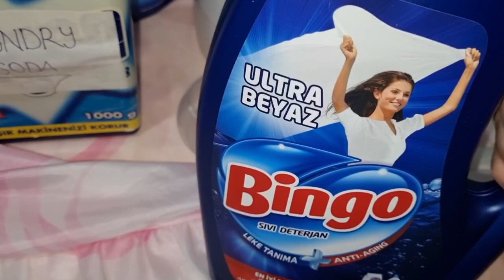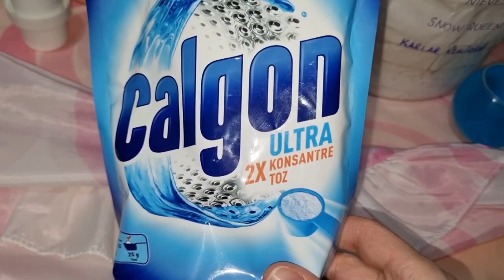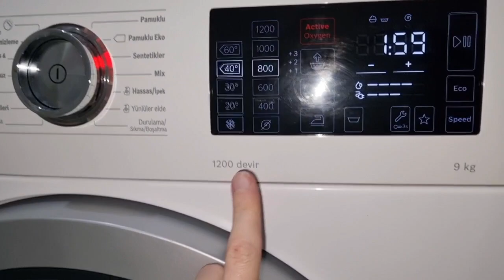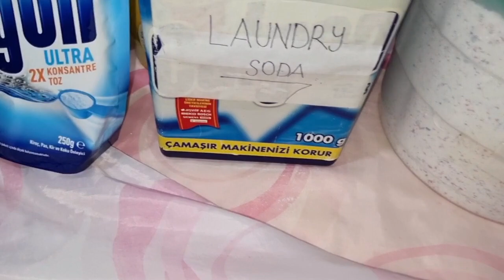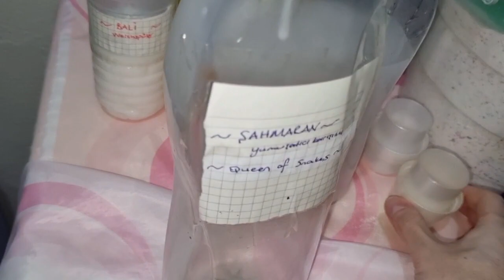Pflegeleicht 40° boschwaschmaschine 💛💛